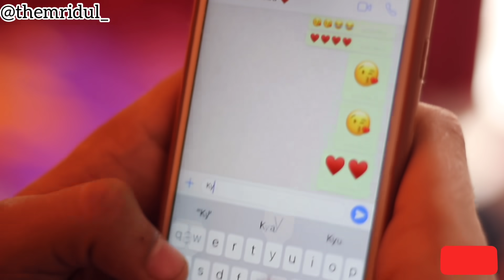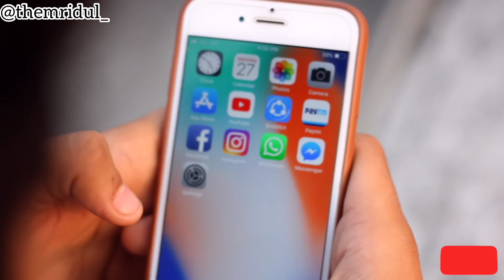Sister vs girlfriend | real story of every brother | MriDul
Sister vs girlfriend. True story of every brother. अपनी बहनों के साथ अपनी गर्ल्फ़्रेंड का भी ध्यान रखो दोस्तों ।  Respect women ।

It’s a motivational and inspirational video. Thnkew for watching.

thnkew foe watching.